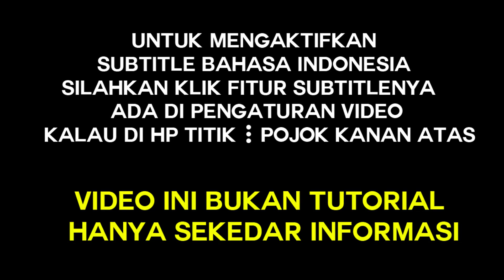ILMU LANGKA YANG DI REMEHKAN | KANG TRO